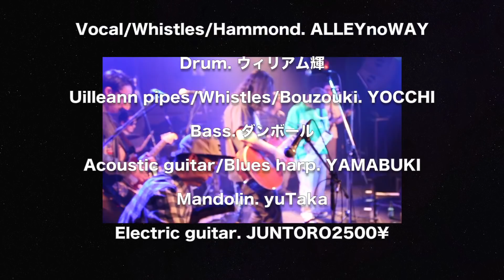The Erexionals Happy Hour MV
映像監督 Hab i Scream

ジ エレクショナルズ  2ndEP
「オトイレカシテクダサイ 」4/1リリース